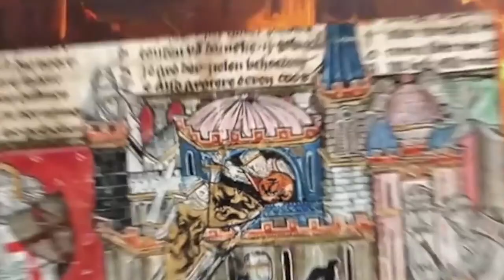10 POLSKICH KRUCJAT